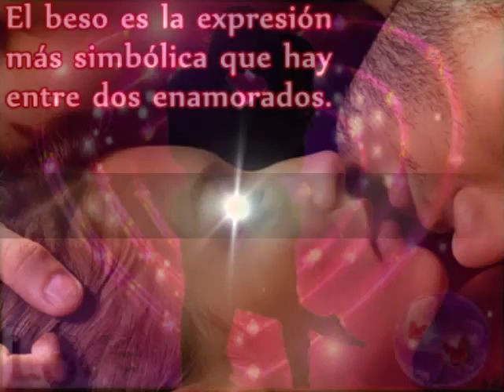guillermo navarro el charro de madison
Mi nuevo video que ise con todo corazon espero les guste, muchas gracias por todo su apoyo